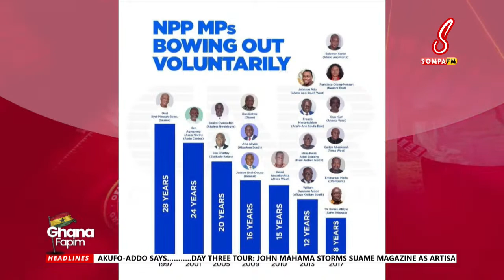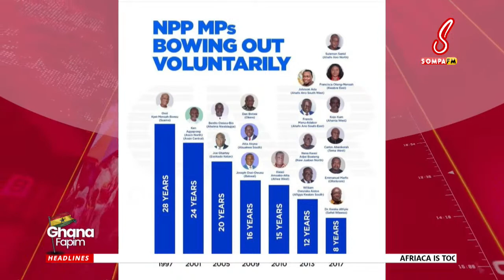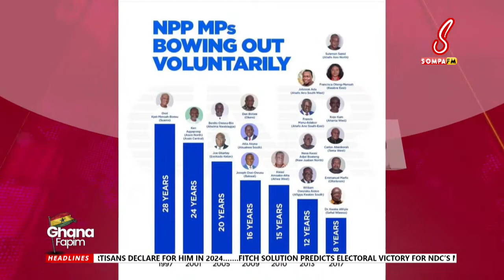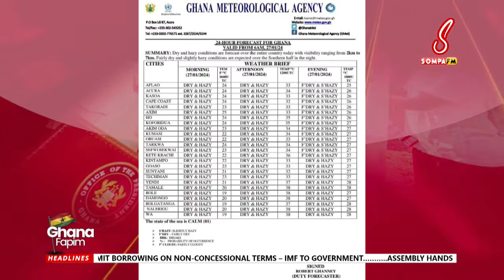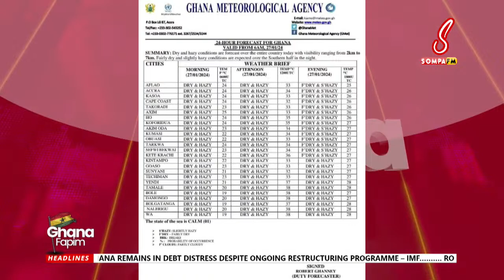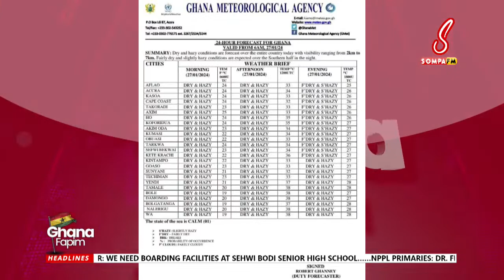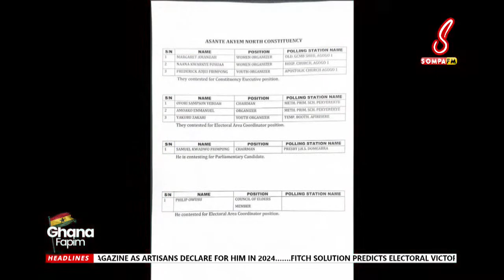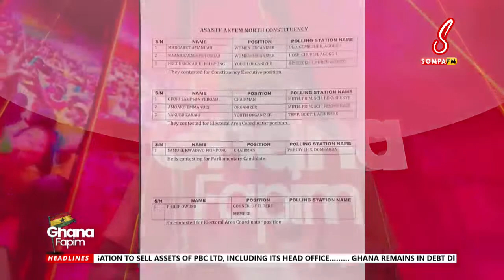GHANA FAPIM WITH YAW BOAMAH (LIBYA BORGA) | 27-01-24